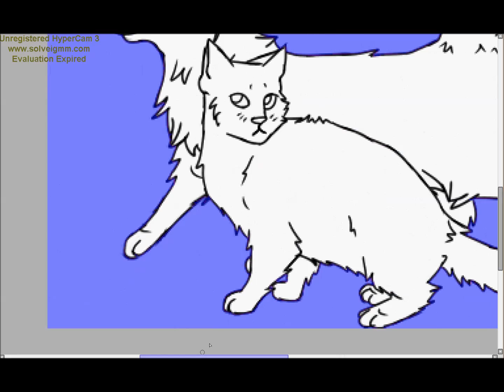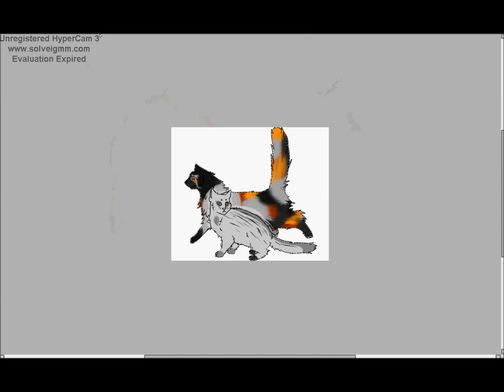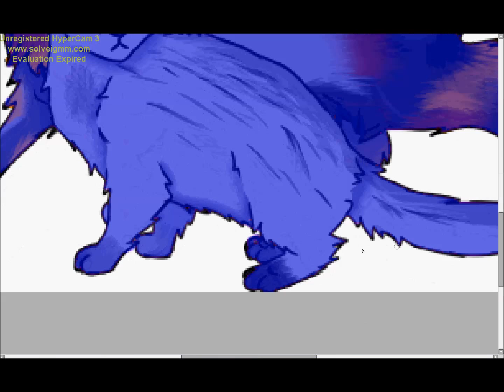Thember (ThistlefrostxEmberstone) -Speedpaint-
ITS SO BEAUTIFUL
Song: I Got These Feelings Maroon V "V"

Things used:
Wacom tablet and pen
Hypercam 3
Paint Tool Sai
Movie Maker